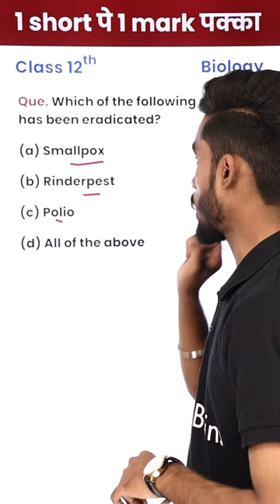Which of the Following Diseases Has Been Eradicated ? - 1 Video1 Mark पक्का in Board Exam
Que. Which of the Following Diseases Has Been Eradicated ?
(a) Smallpox
(b) Rinderpest
(d) All of the above